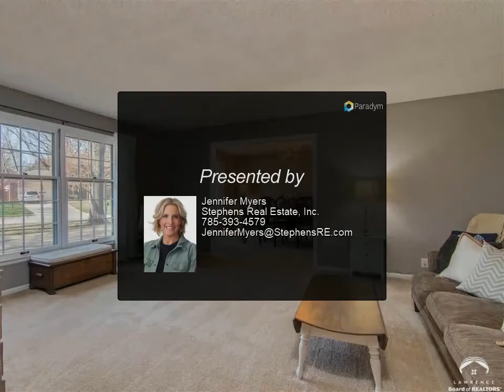Homes for Sale - 3030 Campfire, Lawrence, KS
Please enjoy this property video created by Stephens Real Estate, Inc.

$388,000, 3 bed, 3,208 SF, MLS# 153624

ONE OF A KIND, SPRAWLING RANCH. 3 bed/3 bath/2 car garage. Basement includes an office/non-conforming bedroom, unfinished space & large family room. The interior has been painted throughout, kitchen cabinets painted, barn doors added, utility room cabinetry added for more organizational space, and all brick in the home has been lime washed. 500 square feet of an all seasons room, w/ plenty of privacy in the backyard. Walking distance to the elementary school, established trees, central Lawrence location.

Jennifer Myers
Stephens Real Estate, Inc.